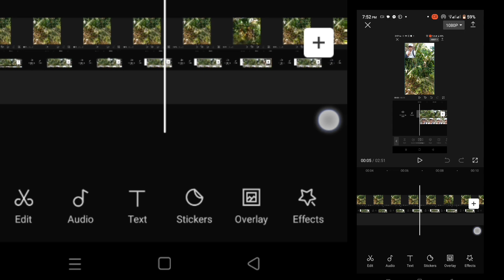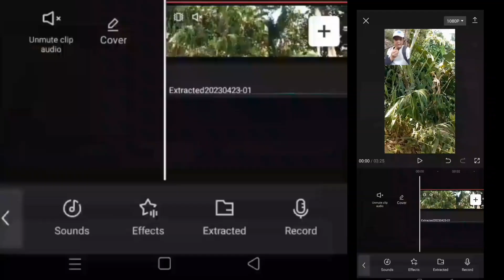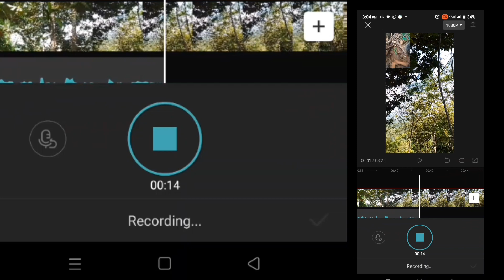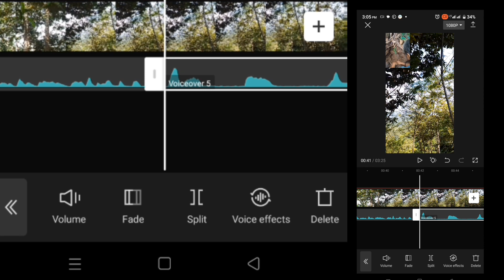PAANO MAGVOICE OVER | PAANO MAG EDIT NG VIDEO GAMIT ANG CAPCUT ?